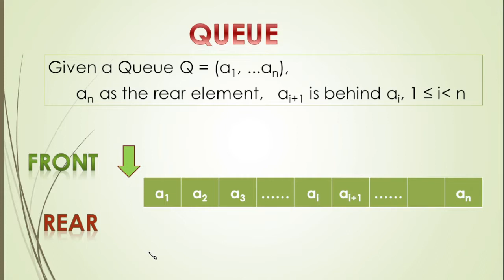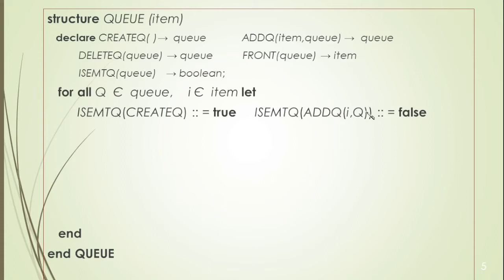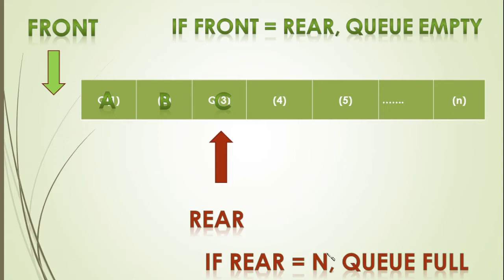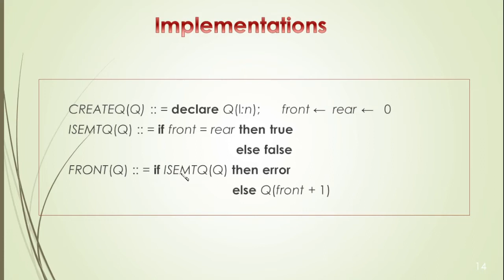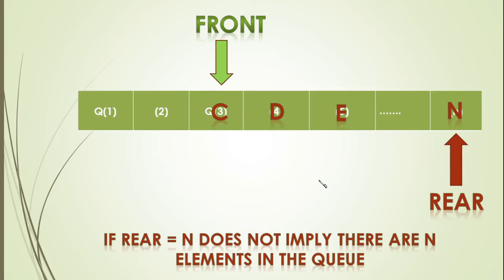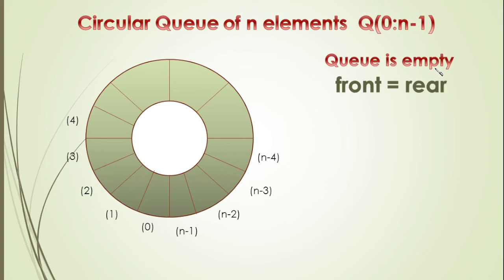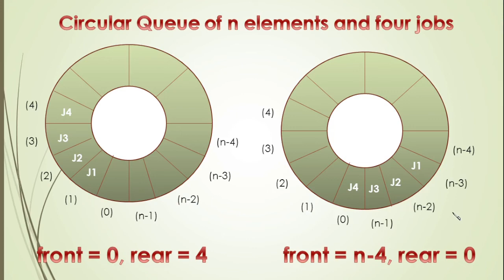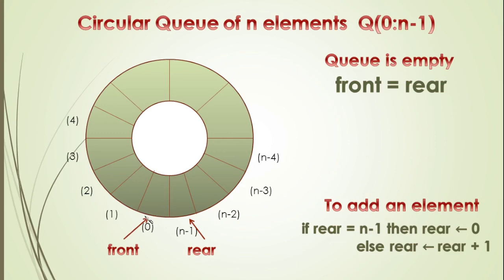Queue Fundamentals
A queue is a data structure in which whatever comes first will go out first, and it follows the FIFO (First-In-First-Out) policy. This video explains Queue data structure and procedures to add and delete items. It also explains the need for circular queue and the procedures to add and delete items in a circular queue

Contents are taken from the book Fundamentals of Data Structures by Ellis Horowitz and Sartaj Sahni.

Topics
0:0 Queue Fundamentals
0:15 Queue Definition
2:07 Queue Data Structure
7:06 Implementation
7:48 Add , Delete procedure
11:07 Circular Queue
13:10 Add, Delete Procedure of Circular Queue

Previous videos :
Data Structures and Algorithms

2. Overview of Data Structures and Algorithms :
Definition of Data Structures, Examples Data Structure Definition of Computer Science as the study of data structures